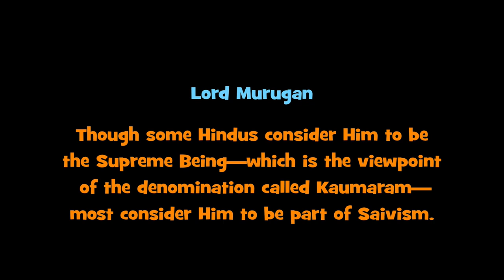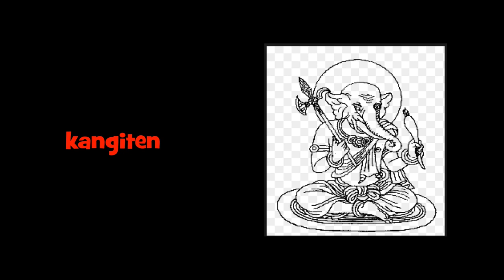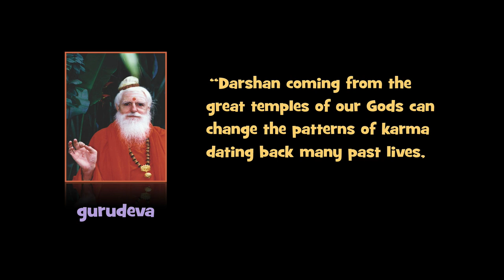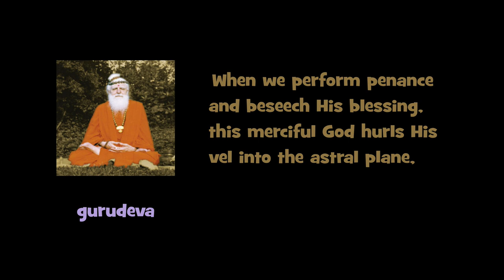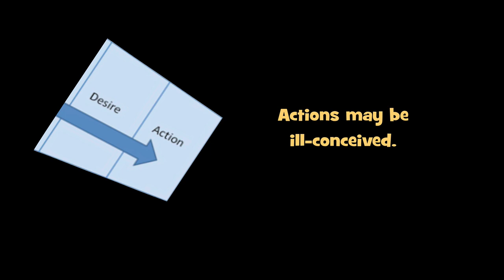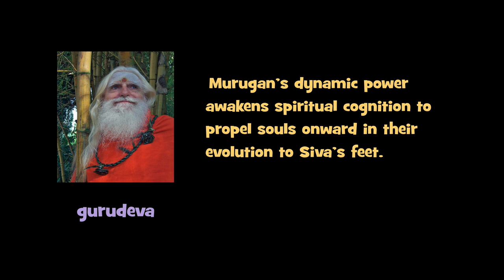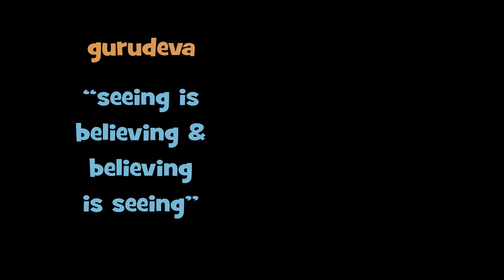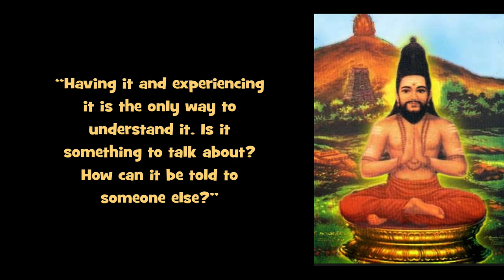The Nature and Worship of Lord Murugan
Satguru Bodhinatha Veylanswami presents a Keynote Video about the worship of Lord Murugan.